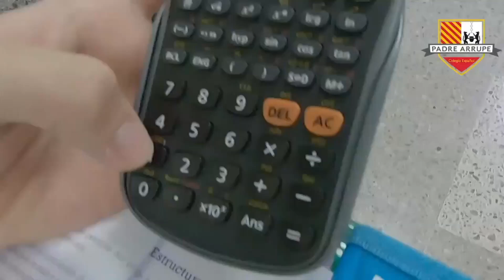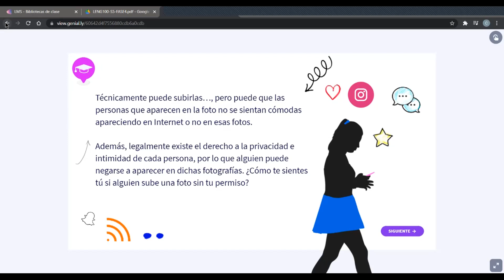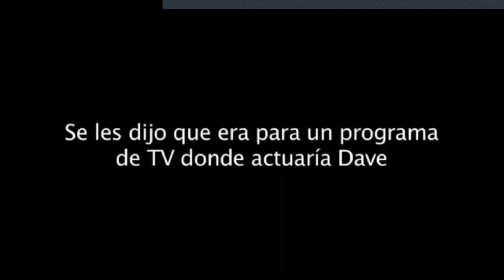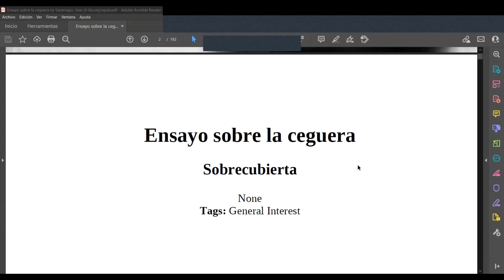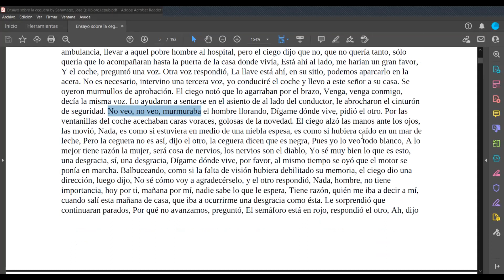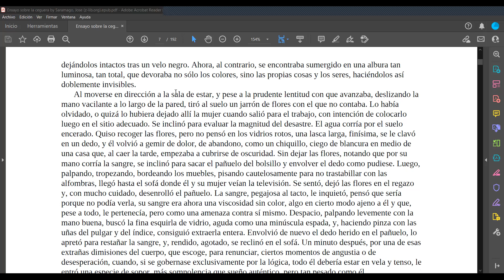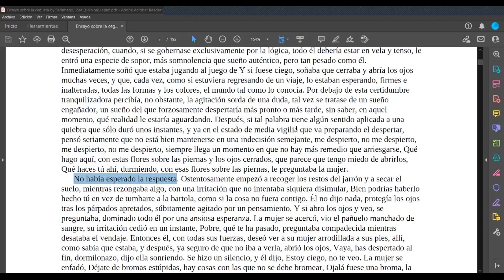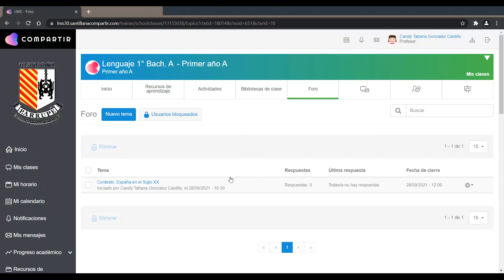LENG100-S5-FASE 4-Contexto de la literatura española en el Siglo XX